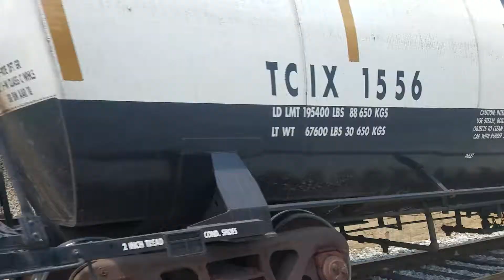NS198 on the COG in Junction City,Ga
The Central of Georgia line from Birmingham,Ala to Macon,Ga only sees 2 road trains a day. So if you catch 198 at the NS in Columbus,Ga, take advantage of it. We caught it and got way ahead of it 30 miles to the east and it showed up an hour later. It was really hot, but luckily the CSX trestle that supports the Fitzgerald Sub provided us plenty of shade today. We did catch one CSX southbound train headed to Waycross, but this was our highlight. They run fast through here, and I'm guessing it's because of the steep grade they climb here.